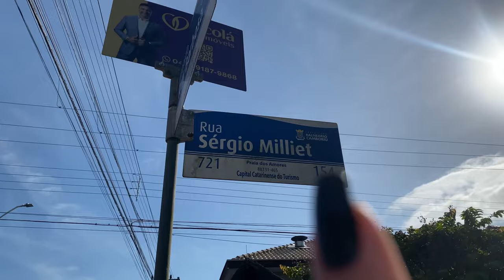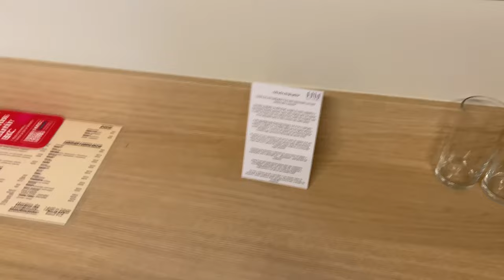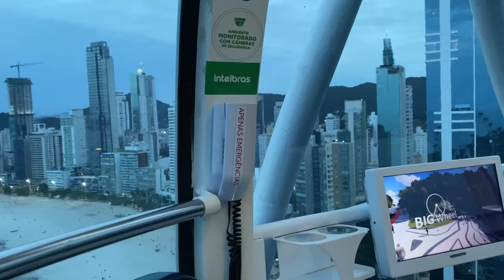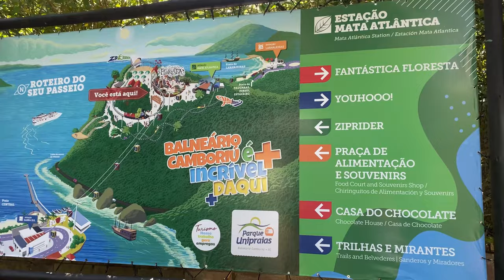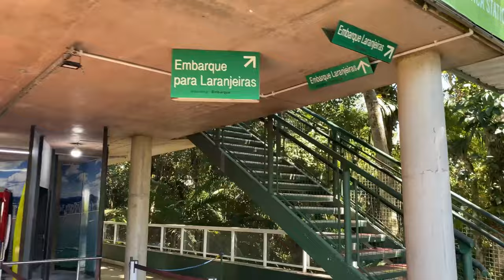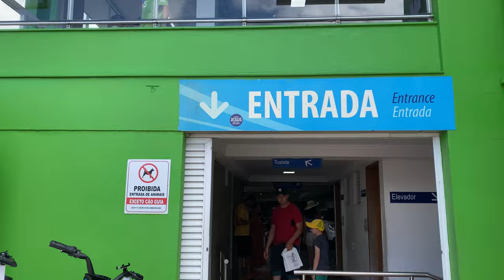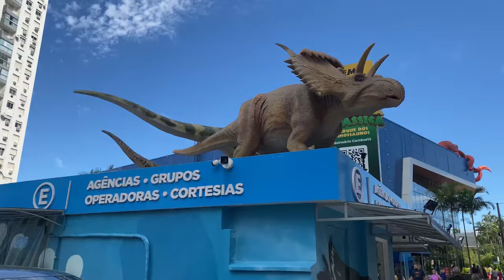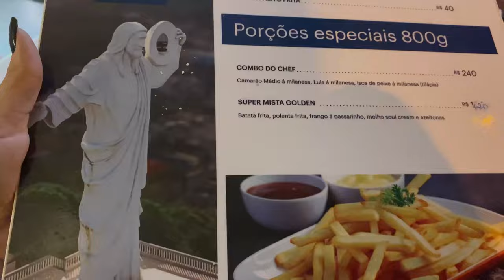O que fazer em Balneário Camboriú em 02 dias | Roteiro completo de Balneário Camboriú (com preços)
Balneário Camboriú em 02 dias. Roteiro completo de Balneário Camboriú, muitos passeios incríveis (parque unipraias, estrada da rainha, morro do careca, roda gigante big wheel, oceanic aquarium, cristo luz, barco pirata e claro as praias de Balneário Camboriú).

A cidade de Balneário Camboriú também é conhecida como a Dubai Brasileira e te conto no vídeo os motivos disso, também mostro onde se hospedar em Balneário Camboriú, onde comer e onde ir a noite em Balneário Camboriú.

RESTAURANTE GUACAMOLE